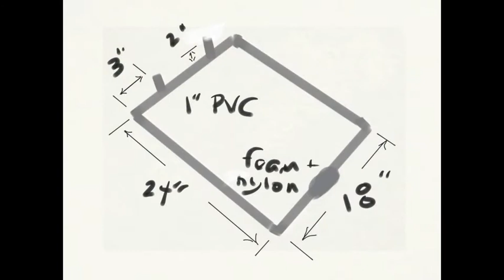kayak loader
DIY kayak loader